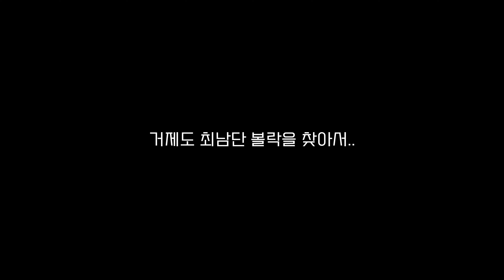북서풍 바람부는 겨울바다 여차방파제에서 다포방파제 몽돌밭 ✘프리스타일 던질찌 볼락낚시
🔊던질찌 낚시 입문하기 좋은 다포방파제 자갈마당

ㆍ► Tackle
ㆍ月下美人 AGS 75L T
ㆍStella C2500S / Sephia ✘8 PE 0.6号
ㆍCasting Float Rig : BSM 나르네 F
ㆍCushion rubber ✘ Swivel 10号 ✘ Leader 1.25号50cm
ㆍTungsten Jig / ＃1.0.g ~＃1.5g

Song: I Like You - Post malone Feat. Doja Cat Cover (FLIP LIVE)

Song: Tate McRae - Greedy (cover)

Once I have received your message and determined you are the proper owner of this content I will have it re